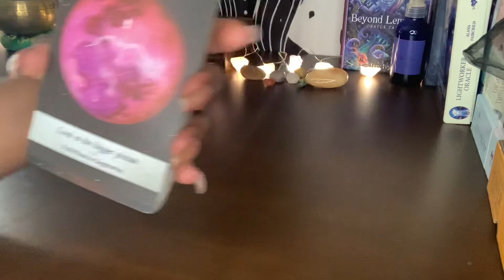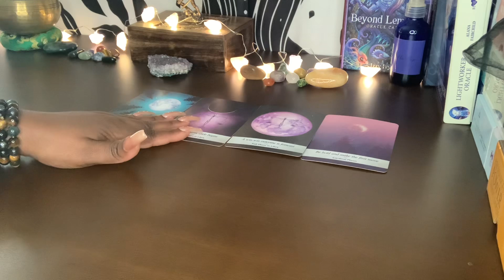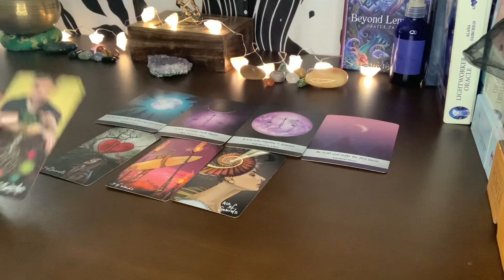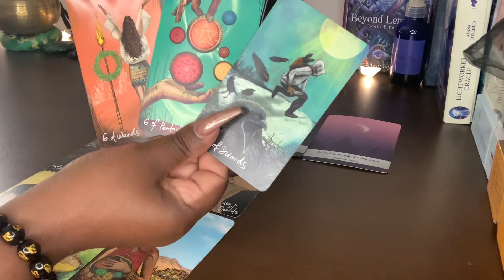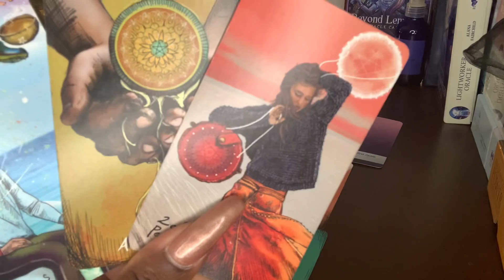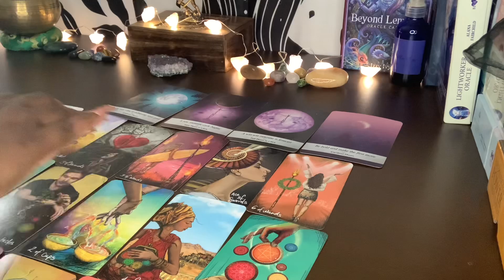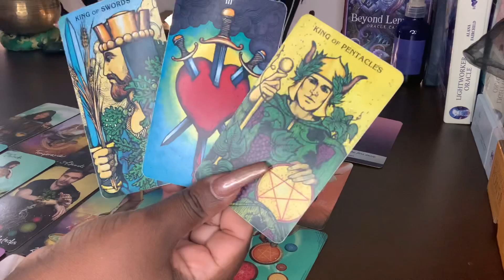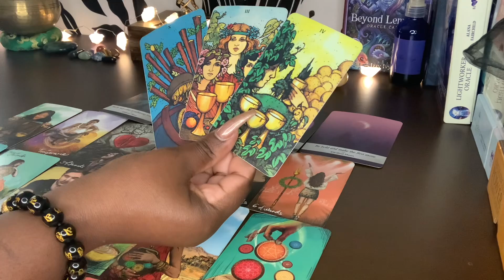SAGITTARIUS♐️ SINGLES - A NEW ROMANTIC CYCLE BEGINS! THEY’LL MAKE YOU A SOLID LOVE OFFER THAT LEADS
SAGITTARIUS♐️ SINGLES - A NEW ROMANTIC CYCLE BEGINS! THEY’LL MAKE YOU A SOLID LOVE OFFER THAT LEADS TO A BEAUTIFUL RELATIONSHIP❤️